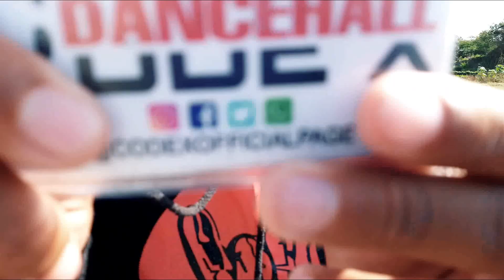Code X Dancehall Gun Moves GUN A CLAP & HEAD SHOT 2020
Code X hit dancehall gun moves.